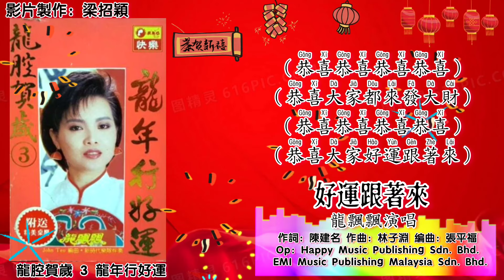新年歌 CNY Song 好运跟着来-龙飘飘 Long Piao Piao 演唱（专辑拼音歌词版）【龙腔贺岁3▪龙年行好运】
1988年 龍腔賀歲 3▪龍年行好運 專輯
出版公司：快樂唱片機構/豐榮唱片（重版）
監製：黃錦清
製作，編曲：張平福（John Teo）

“好運跟著來”
作詞：陳建名
作曲：林子淵
Op：Happy Music Publishing Sdn. Bhd. / EMI Music Publishing Malaysia Sdn. Bhd.

又是一年正月初  東街西巷燃炮竹
獅龍擺陣迎風舞  廟口堂前敲鑼鼓
春風輕輕吹綠樹  萬象更新一元復
看那繁花又開滿山谷  聽那百鳥鳴處處

恭喜你恭喜我  願大家都發大財
恭喜你恭喜我  願民安呀又國泰
新的一年又到來  我們一同來期待
心想事成笑開懷  好運也是跟著來